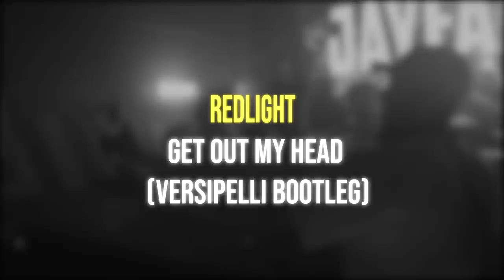35 Filthy UK Bass/Bassline Drops (Part 4)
Soundcloud playlist with tracks from part 1,2,3,4.

29 NSG Feat. Geko - Yo Darlin' (Jack Junior Bootleg)

24 SkinzMann - Air Max 90 (Feat K Dot) (Sammy Virji Remix)

18 NICE FOR WHAT - JAMIE DUGGAN & BOODA BOOTLEG REMIX

13 ID-ID (Unreleased)

12 NuBass feat. Dread MC- Evidence

11 Oscar Hancock - Take Me On A Trip (American Boy Bootleg) (Unreleased)

10 J-Trick & Autokraft - House of Grime (feat. Bigredcap) [Corrupt(UK) Remix]